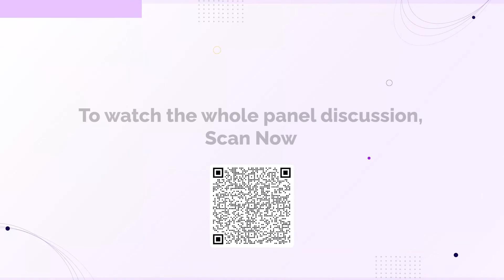What do you mean by AI Democratization?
What is the Democratization of AI?

Democratization of AI means widening the use of artificial intelligence to a broader set of the audience without the prior specialized skillsets to build AI-driven solutions.

Watch this video where Rakshit Raviprakash, Director, Marketing, discusses with Rohit Maheshwari, Vice President, Strategy & Products, Subex, on AI Democratization and its importance.